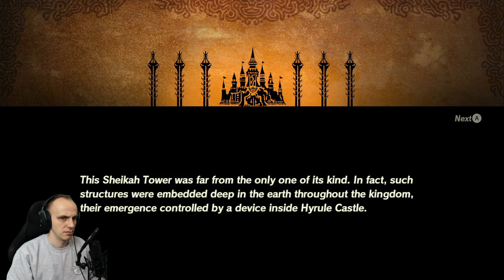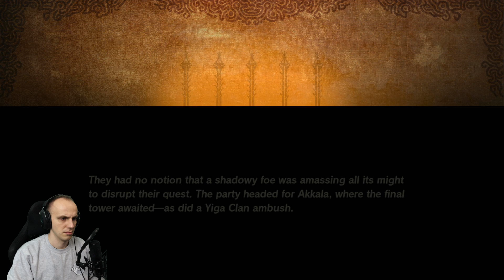Hyrule Warriors: Age of Calamity [PL] #12 | Wieża Akkala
Dwunasty odcinek z Hyrule Warriors: Age of Calamity! Jeśli seria się spodoba nie zapomnijcie zostawić lajka! :)

Zamiast przedstawiać oryginalną fabułę inspirowaną mitologią The Legend of Zelda, jak miało to miejsce w Hyrule Warriors, deweloperzy zdecydowali się opowiedzieć epicką historię, która rozgrywa się na 100 lat przed wydarzeniami przedstawionymi w The Legend of Zelda: Breath of the Wild. Gracze biorą więc bezpośredni udział w tzw. Great Calamity, a więc serii wydarzeń, które doprowadziły do upadku królestwa Hyrule. Podczas zabawy poza Linkiem zobaczymy również Zeldę oraz inne postacie przedstawione w Breath of Wild. Aby rzucić nowe światło na inwazję na Hyrule dowodzoną przez złowrogiego Ganona twórcy przygotowali również szereg przerywników filmowych i linii dialogowych wypowiadanych podczas rozgrywki przez uczestników konfliktu.